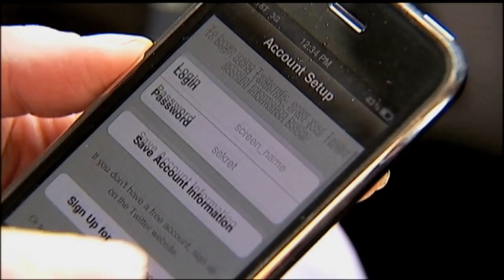Turn your old cellphone into cash - but avoid the scam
Selling your old cell phone could put some cash in your wallet. But warning, some companies won't pay you what they promise.